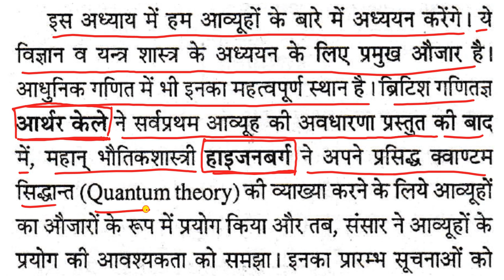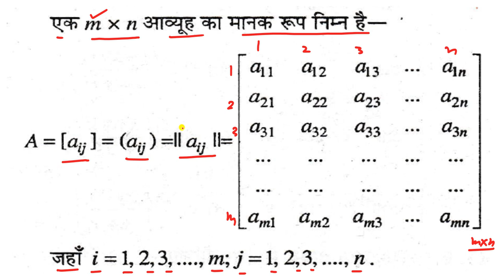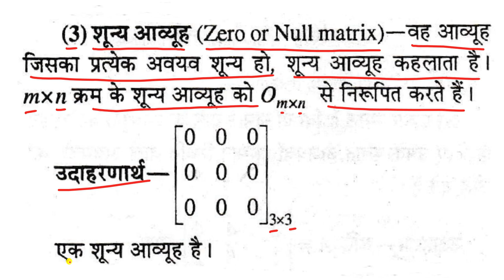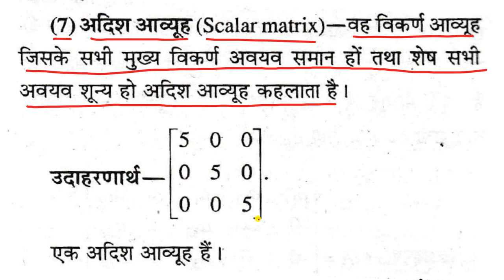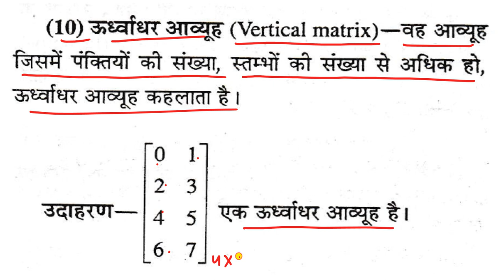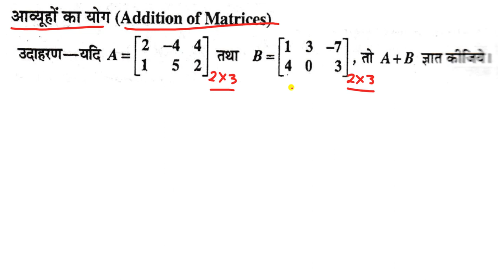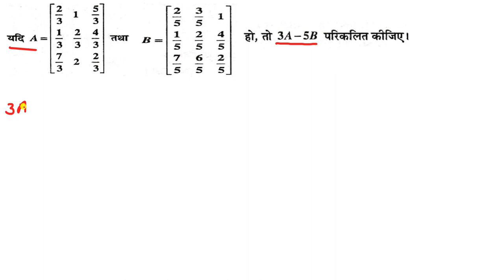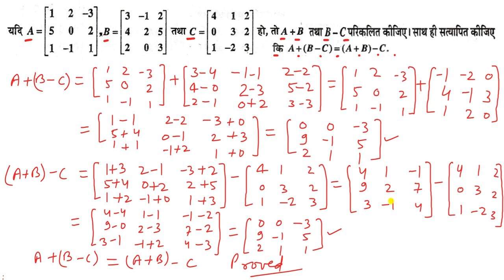CLASS 12 MATHS MATRIX 1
MATRIX AND TYPES OF MATRIX ARE EXPLAINED
ADDITION AND SUBTRACTION ARE ALSO EXPLAINED